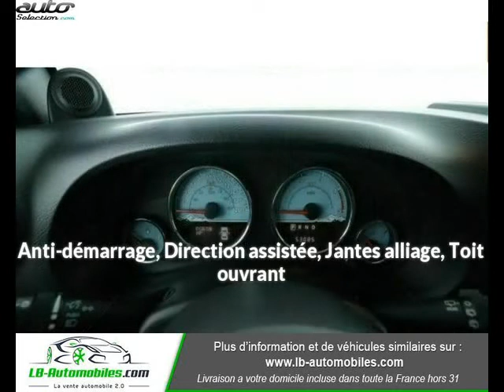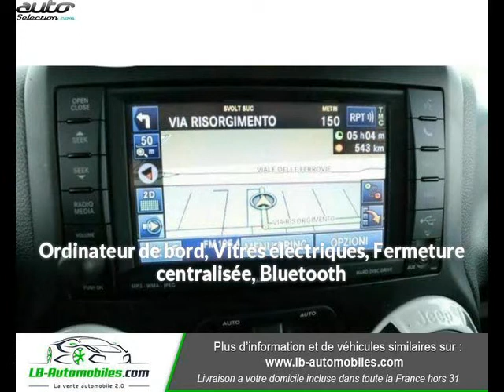Jeep wrangler occasion visible à Beaupuy présentée par Lb automobiles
Cette Jeep wrangler occasion disponible à Beaupuy dans le 31 est mise en vente par Lb automobiles - 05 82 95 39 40 - tous les détails sont